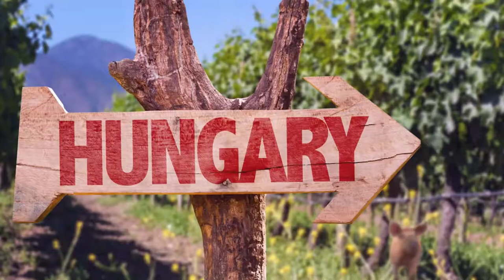10 Unique Animals You Won’t Believe Actually Exist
We live in the 21st century and all continents have already been discovered, all secrets of our planet revealed all mountain peaks conquered.  but nature is truly full of surprises, just when you think you have seen it all. Some new bizarre creature makes an appearance instantly restoring your faith in the impossible. Perfect Pictures has prepared for you a selection of ten strange animals, that you have probably never heard of.